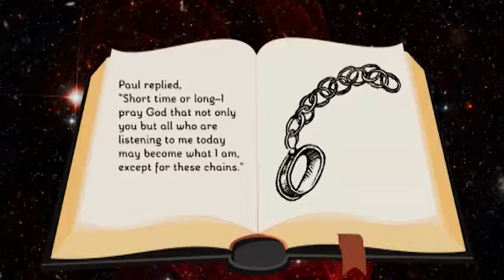PP04 19 Paul and King Agrippa Acts 26 19 32 HD